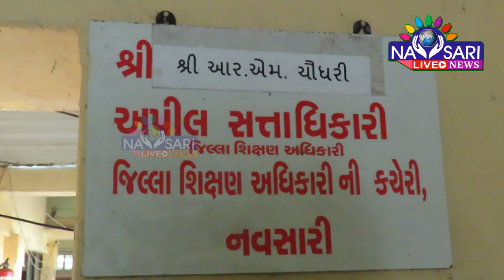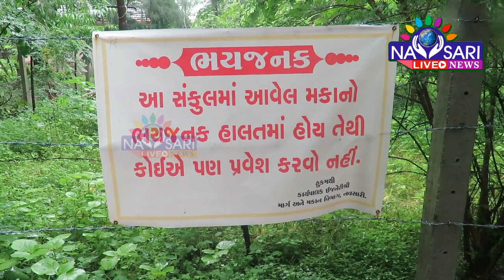Navsari Live : DEO office Toilet locked By Road & Building Department